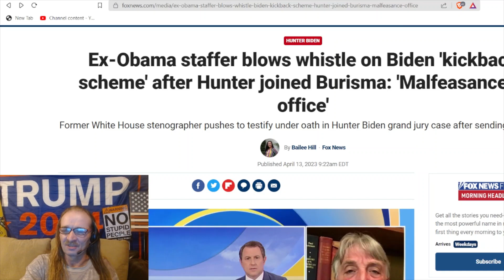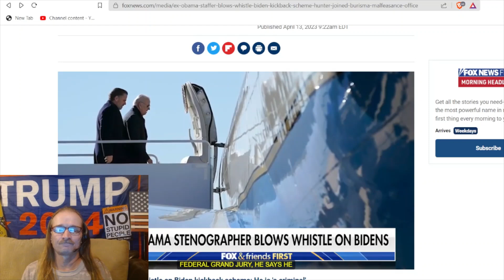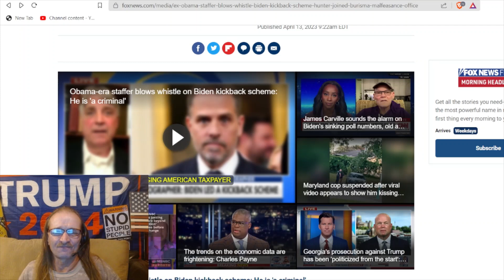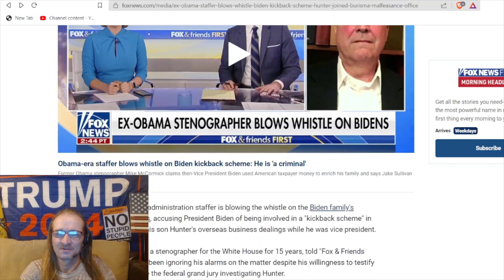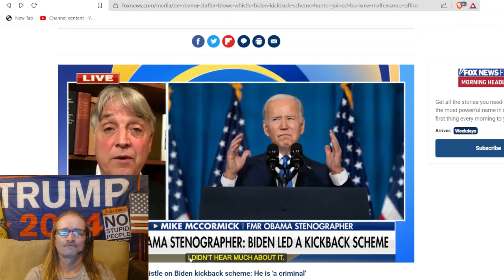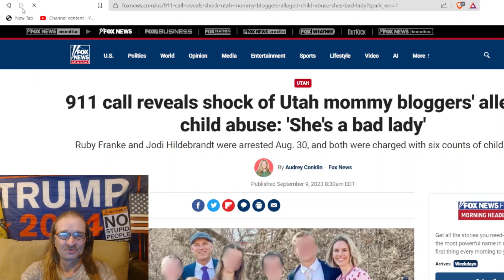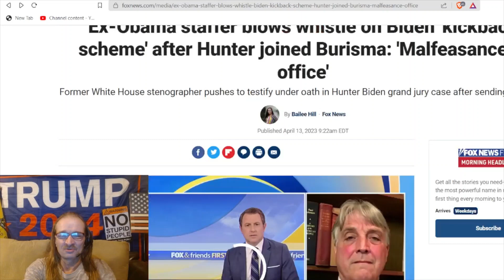Biden/Obama/Sullivan Crimes: whistle blower STENOGRAPHER INTERVIEW!!!!!!!